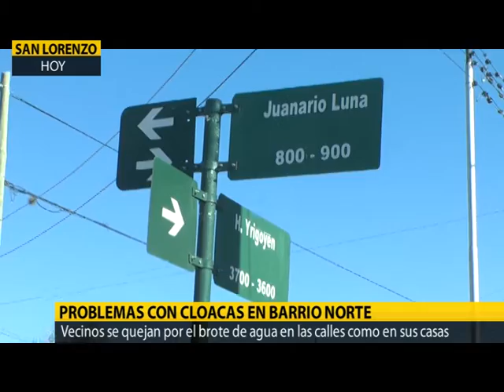PROBLEMAS DE CLOACAS EN BARRIO NORTE